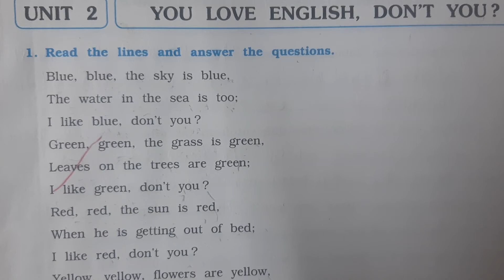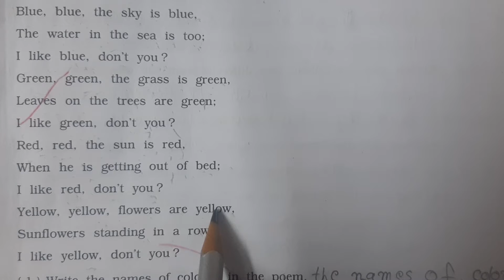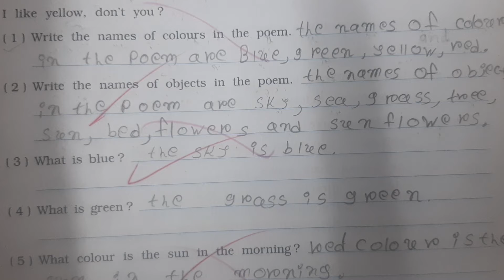STD-8TH SUB-ENGLISH UNIT 2 PART 2